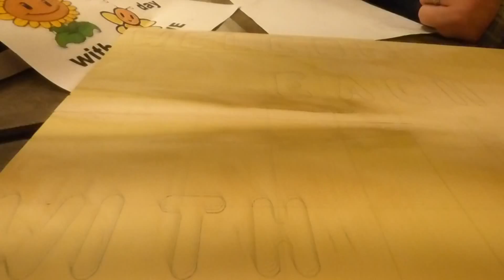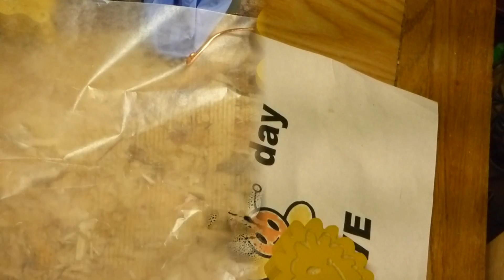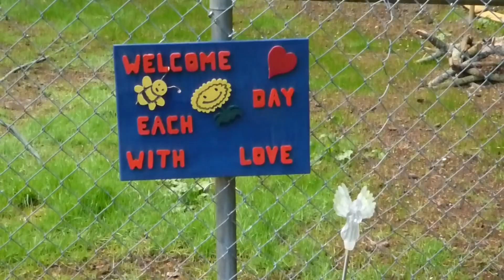Decorative Garden sign: Mothers day tribute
making a decorative garden sign for my mothers memorial rose garden after something happened to an old one. DIY wood project made from things on hand around the home.